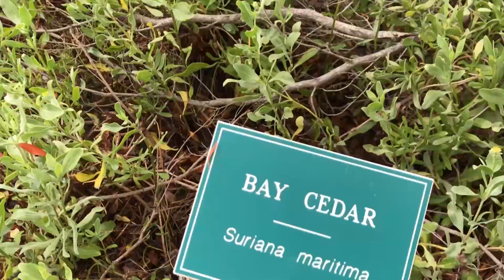Islamorada Moth action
We found a crazy fast day flying sphinx and some camouflaged caterpillars in Islamorada Florida. There were a ton of other bugs as well!